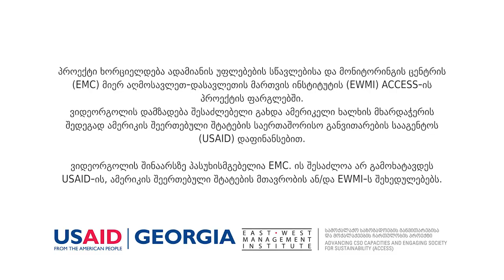სვანეთის მოსახლეობა ჰესების წინააღმდეგ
რატომ ეწინააღმდეგება სვანეთის მოსახლეობა ჰესებს, როგორ იბრძვიან ისინი საკუთარი საცხოვრებელი გარემოს შესანარჩუნებლად და რა ფასად უჯდებათ მათ ეს ბრძოლა.